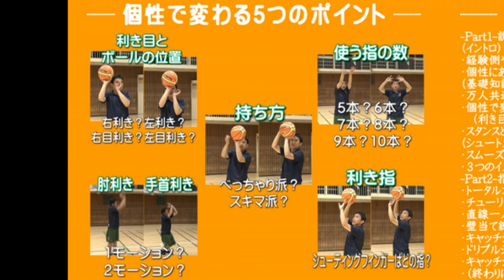2人のコンビ（アウトサイドスクリーン・トレイル）オフェンス【バスケ指導】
2人のコンビオフェンスにも色々ありますが、
特にこんな時、トレイルプレイ
（アウトサイドスクリーンプレイ）が使えます。

それは、下の2点のような時です。
１．ボールマンのディフェンスのプレッシャーが激しい時
２．ボールマンが3ポイントラインよりもゴールに近いペリメーターで
ボールを保持している時

パスした後の動きには色々あります。
ゴールへのカッティング
レシーバーと反対側へのアウェイ
レシーバー方向への動き
下がってリスペースする動き
この４つでしょうか。

今日紹介しているトレイルプレイは、
レシーバー方向への動きの中の一つです。

これがレシーバーの後ろ側を通らずに、
直接ディフェンスにスクリーンに入ることもできます。

また、トレイルプレイはこの場所だけでなく、
ハイポストあたりでボールをレシーブした場合なんかにも
とても使えます。

発行：
Hoop Dreamsフープドリームズ

出演：ドリドリおじさん（北口良平コーチ）
フープドリームズの子供たち他